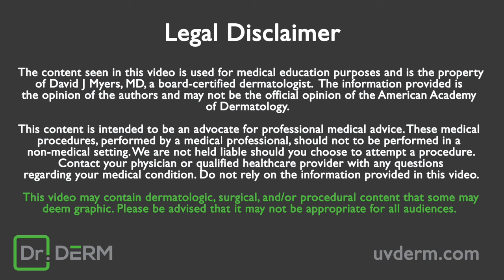The Nipple Cyst | Dr. Derm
Even nipple cysts have to be drained, let's get it done!